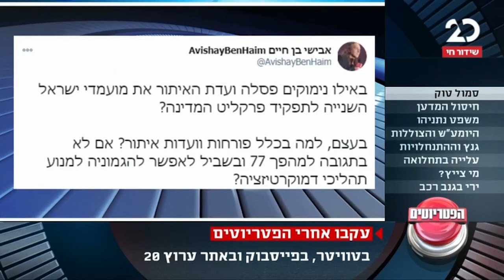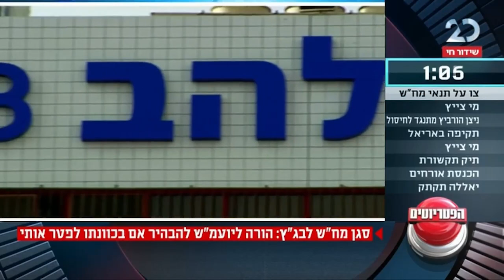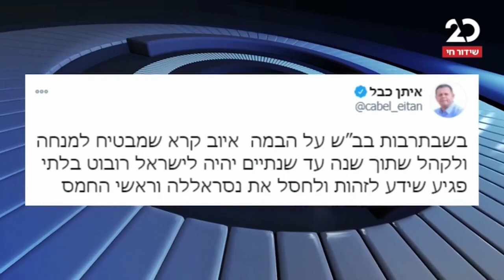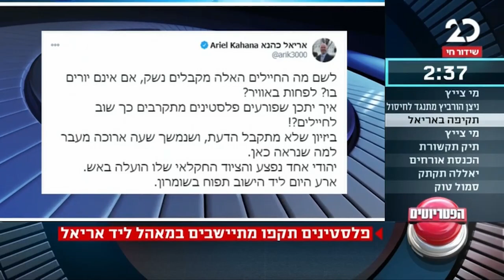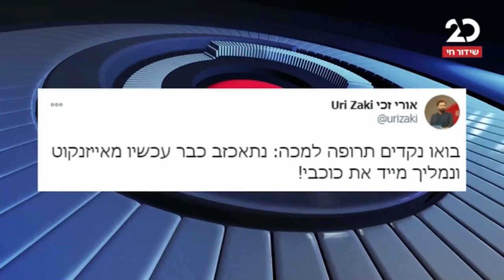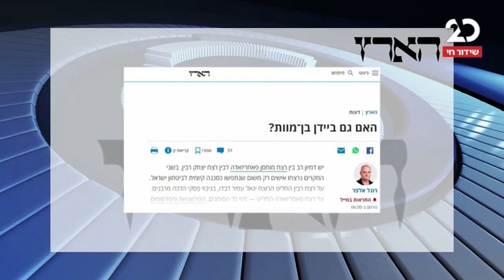הפטריוטים עם ינון מגל | 30.11.2020 | התכנית המלאה